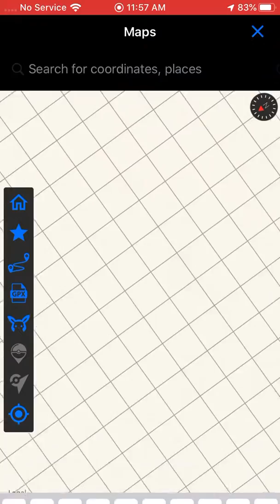Pokémon go hax cause I’m stupid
Hahaheehee123